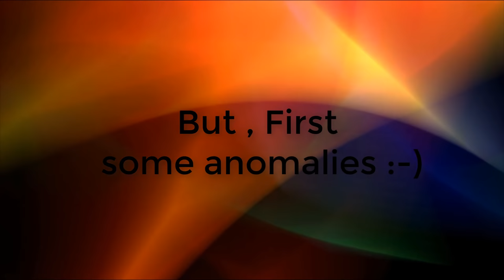Moon/Lunar Eclipse 2018/7/27 and anomalies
Video from Moon eclipse recorded the day 27 of July and some anomalies
Video del ecliipse lunar acontecido el día 27 de Julio de 2018
y algunas anomalias filmadas durante el mismo.